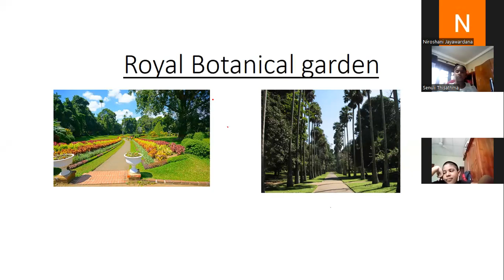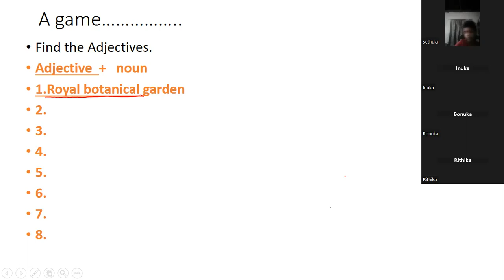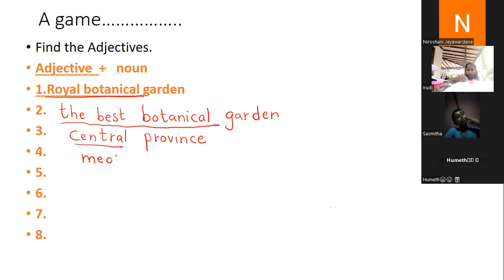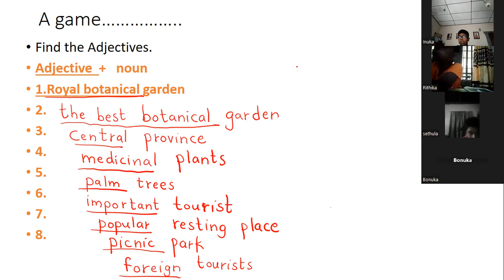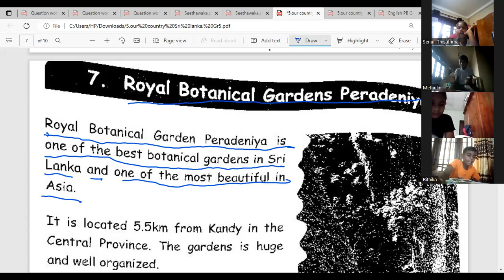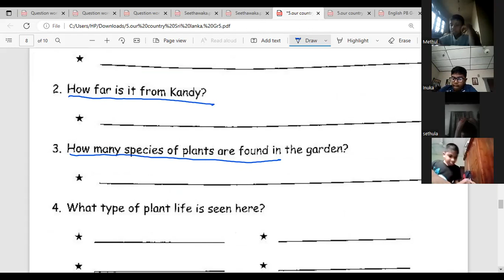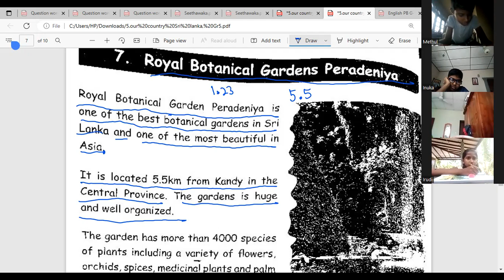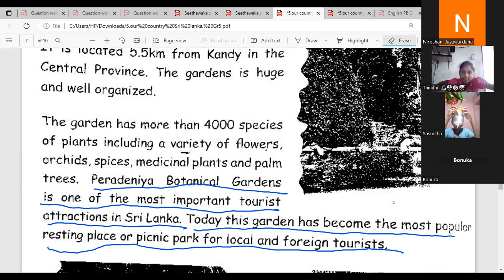Grade 5 Peradeniya Botanical garden part 3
Grade 5 students will be able to learn about Royal Botanical garden Peradeniya